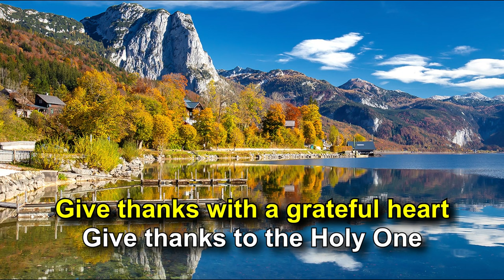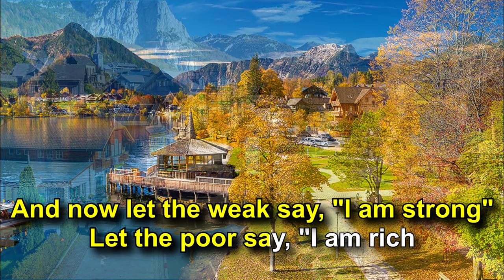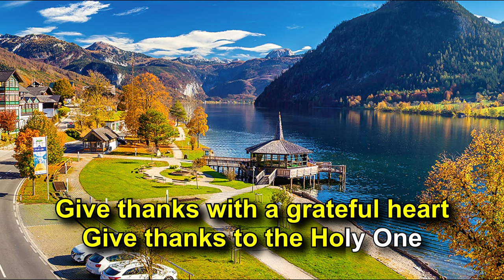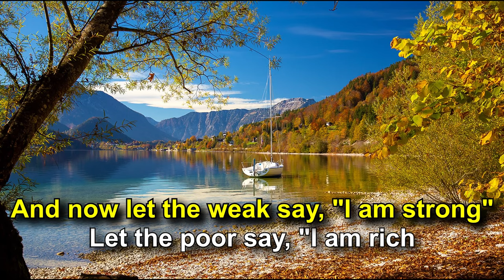Give Thanks-Don Moen Karaoke | Minus-One | Instrumental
This is my take for the karaoke version of the inspiring song by Henry Smith as popularized by Don Moen.

Lyrics

My tools:
Audio: FL Studio 20 & Reaper 6
Video: Soney Vegas Pro 18